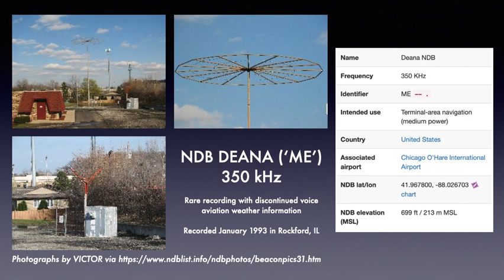Deana NDB 'ME' (Chicago O'Hare), 350 kHz, January 1993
Non-directional longwave radio beacon 'ME'
Deana NDB, 350 kHz
Chicago O'Hare International Airport
Recorded January 1993 in Rockford, IL
With discontinued voice aviation weather information